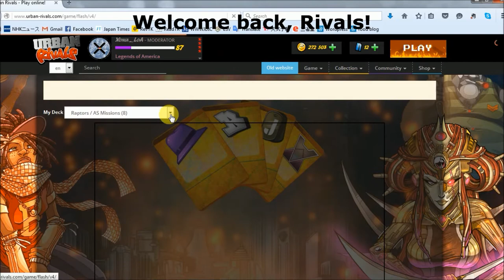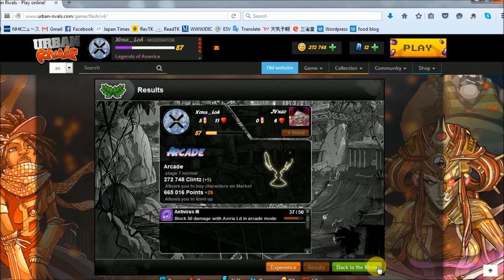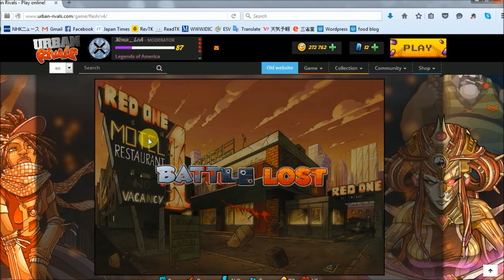Urban Rivals Arcade Mode: Season 1, HQ10 (Jungo - Normal)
We start by grinding missions, then it kinda goes downhill a bit... At least we finish a bunch of missions along the way. =)  Sorry these are late, Rivals!

- Urban Rivals / Boostr own the copyrights to all the card images and game footage.

- Thumbnail (& Various Titles) Font = XXII Army (Dirty)

- Special thanks to Urban Rivals, Boostr, and all the Mods, Admins, Event Team members, Operators, and the Forum Operator. UR wouldn't be here without them.